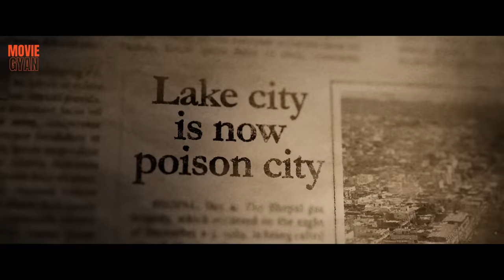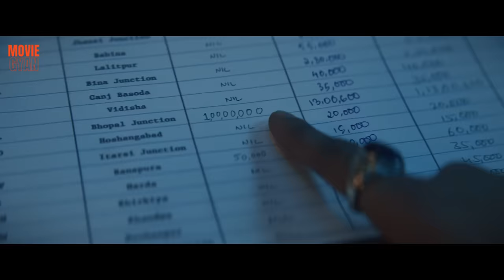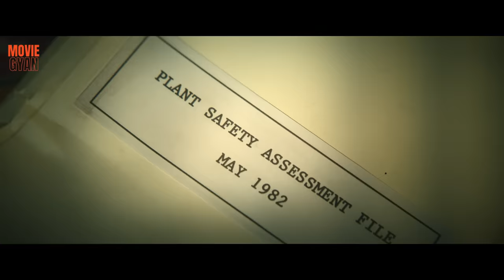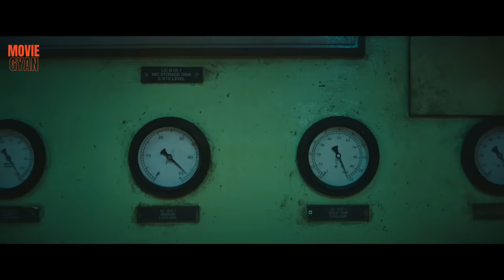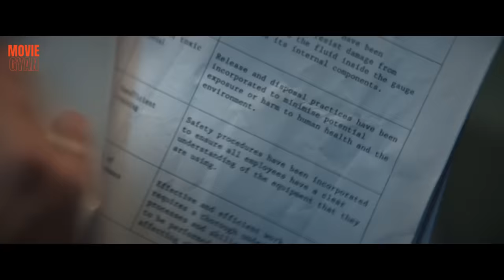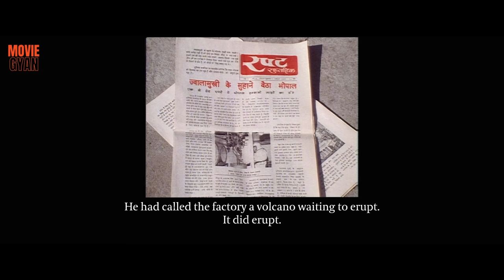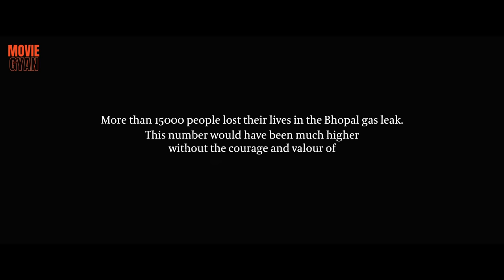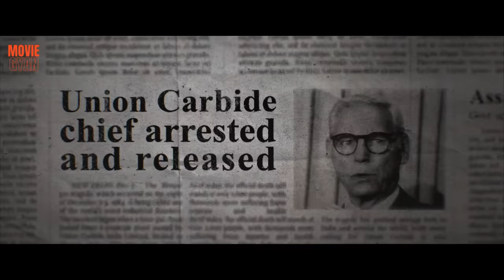The Railway Men Real Story of Bhopal Gas Kaand | Movie Explained In Hindi | summarized hindi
Movie Name :- The Railway Men | The Railway Men: The Untold Story of Bhopal 1984

The Railway Men, The Railway Men 2023,
Bhopal 1984, Bhopal Story 1984,

Credit(s)

Created by Shiv Rawail
Written by Aayush Gupta
Directed by Shiv Rawail

Thank You Netflix

Stars :- R. Madhavan as Rati Pandey
Kay Kay Menon as Iftekaar Siddiqui
Divyenndu as Balwant Yadav ( Munna Bhaiya )
Babil Khan as Imad Riaz
Sunny Hinduja as Jagmohan Kumawat, a journalist